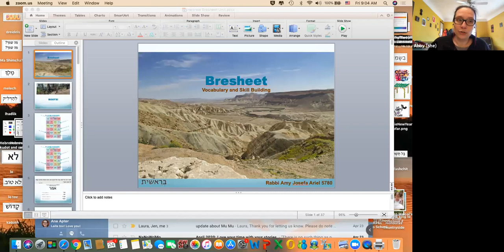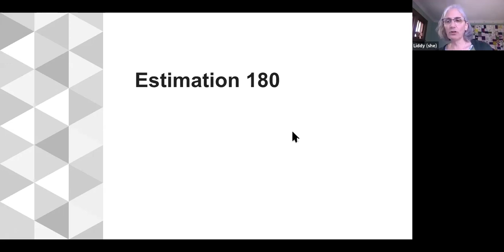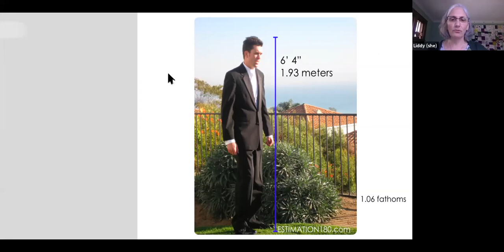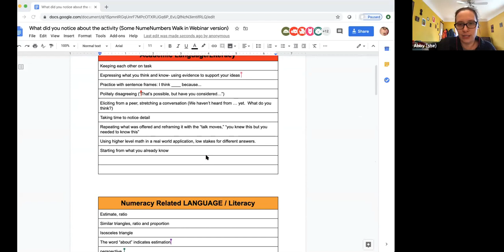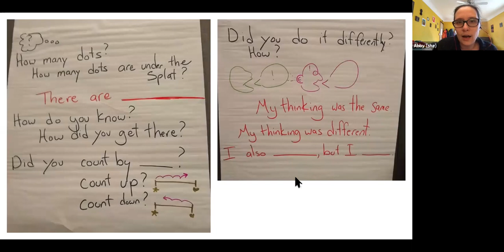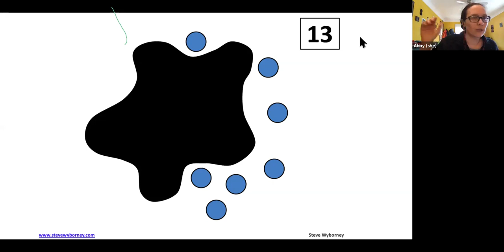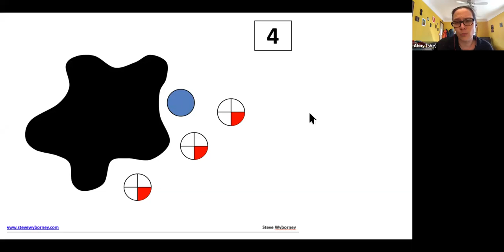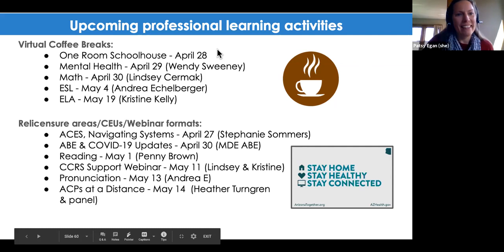Some Numbers Walk into a Language Classroom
How could numeracy routines further the language objectives in your classroom? Come engage in some numeracy routines that require minimal preparation and can be used in distance education. The materials are free on the internet. With 20 minutes once or twice a week, you can support your students’ academic language development.  These routines are widely adaptable and can be used with students at a variety of literacy, English, and numeracy levels. Presenters: Liddy Rich (Harmony ABE) & Abby Roza (Ramsey County/Metro East).